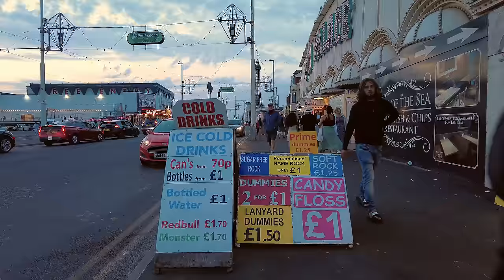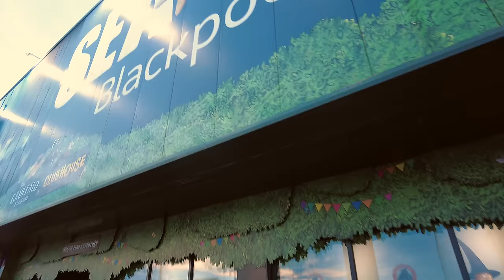Busy Blackpool Prom Midweek 🎡🍺🗼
I take you on a tour of Blackpool Promenade on a busy Wednesday night during the summer holidays.